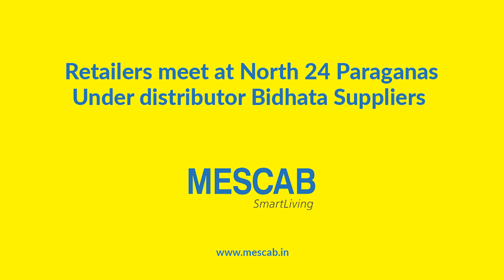Retailers meet at North 24 Parganas under the distributor Bidhata Suppliers | MESCAB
These are the memorable moments aptly framed of Retailers meet at North 24 Parganas under the distributor Bidhata Suppliers.

We are so happy and proud for such a worthwhile event which makes us more committed and dedicated towards our mutual responsibilities.